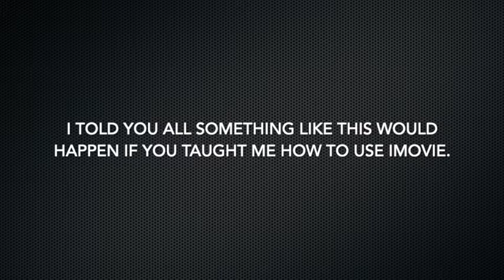National Embarrass Your Kids Day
Love you guys! (PS Sorry)